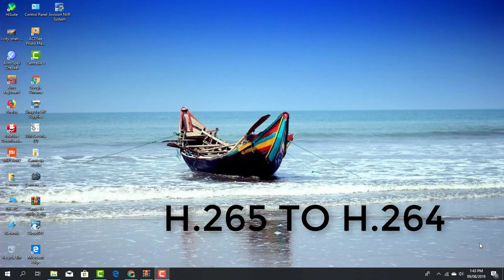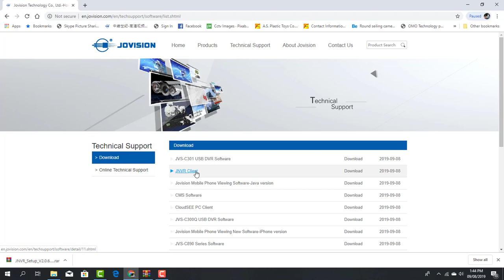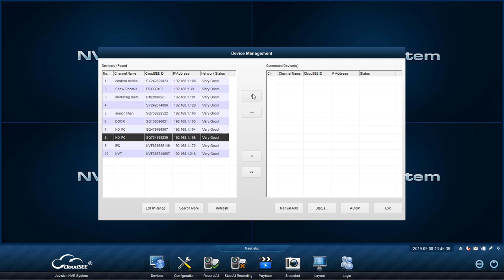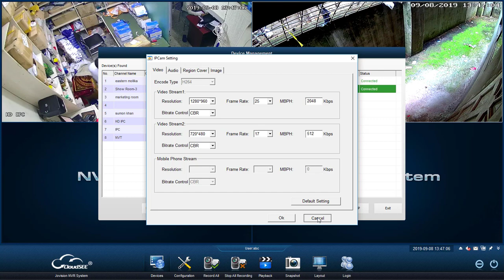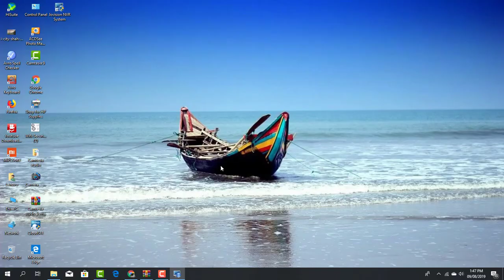IP CCTV Camera Compression Mode Change | H265 To H264 & H264 To H265 For Jovision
This Video will describe  about How to Change Jovision IP CCTV latest compression mode H265 to H264. This is very impotent when we want to add latest H265 Compression mode IP Camera with Old H264 NVR. Before add H265 IP camera with H264 old NVR we have to change IP Camera compression also to H264.